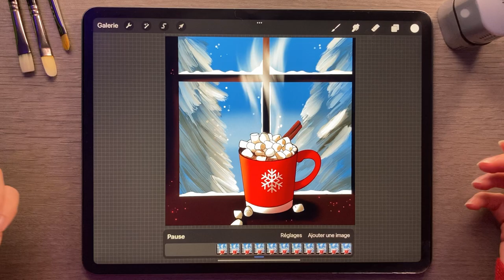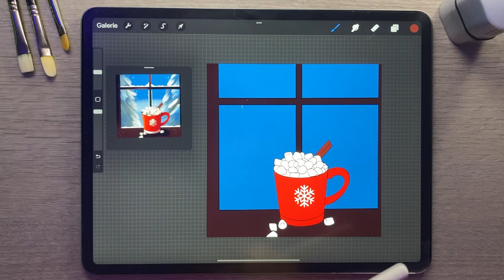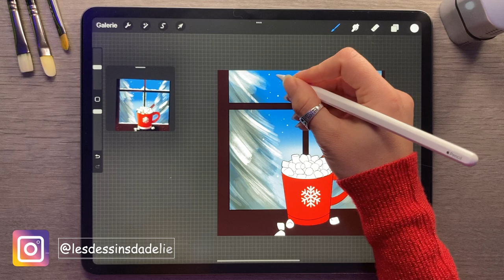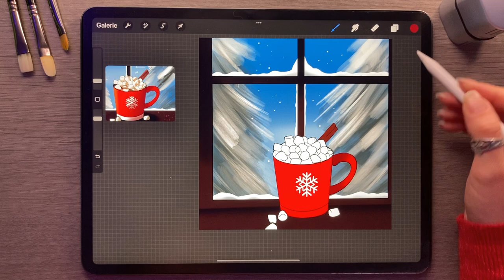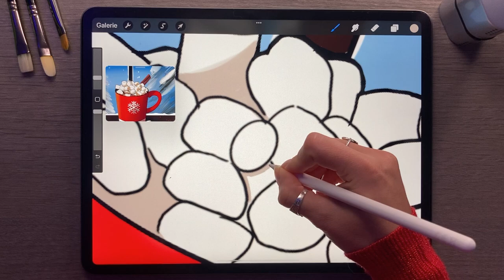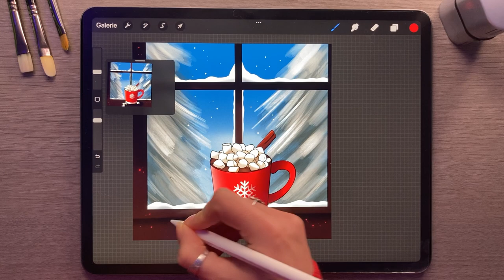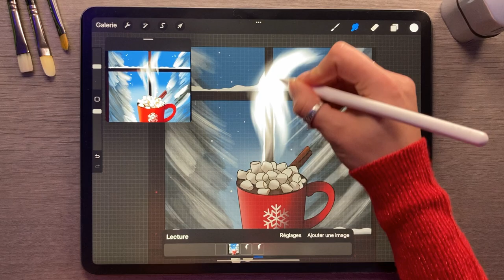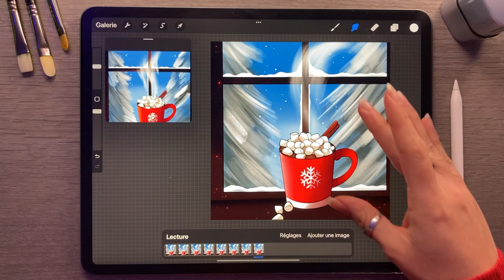TUTO Procreate : Noël animé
Salut les artistes !
J'espère que vous allez bien ! Bientôt Noël et ses montagnes de cadeaux !! Pour cette occasion je voulais aussi vous offrir mon cadeau ; un beau tuto de dessin digital pour s'entraîner à l'animation de base sur Procreate ! Envie de chiller sous un plaid avec un chocolat chaud tout en apprenant le digital painting? Vous êtes au bon endroit !
Et pour vous simplifier la vie, voici le lien pour télécharger le template de l'esquisse de ce dessin à reproduire :)
Amusez-vous, faites-moi savoir ce que vous en aurez pensé dans l'espace commentaire et identifiez-moi sur Insta pour que j'aille voir vos réalisations et vous donner mes conseils !
Des bisous mes artistes préférés, je vous souhaite à tous un très Joyeux Noël !!